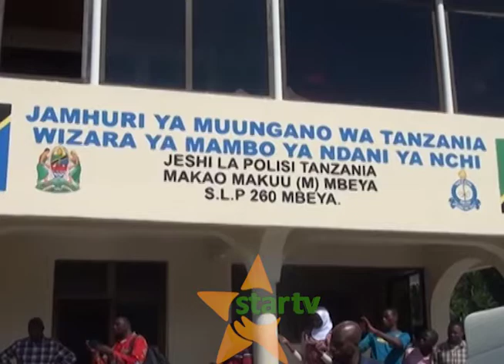• IMANI ZA KISHIRIKINA: Mtoto wa miaka sita auawa kijiji cha Msewe Mbeya